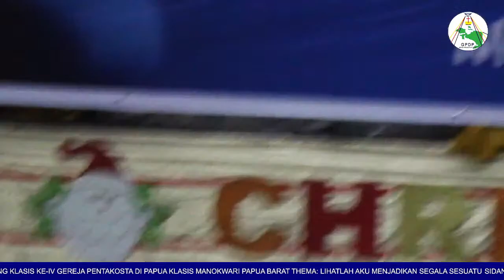LIVE SIDANG KLASIS KE-IV GPDP KLASIS MANOKWARI-PAPUA BARAT 1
THEMA : LIHATLAH AKU MENJADIKAN SEGALA SESUATU BARU (WAHYU 21:1-15)
LOGOS SANGGENG, 25-26 NOVEMBER 2021